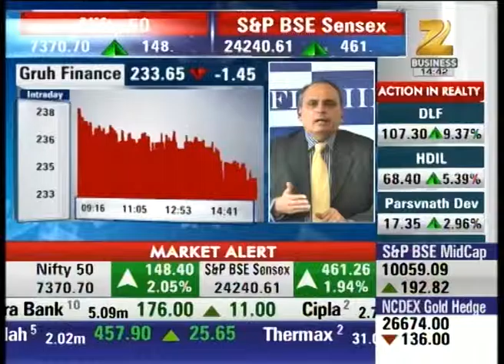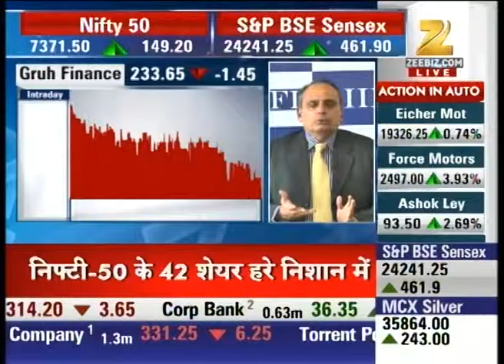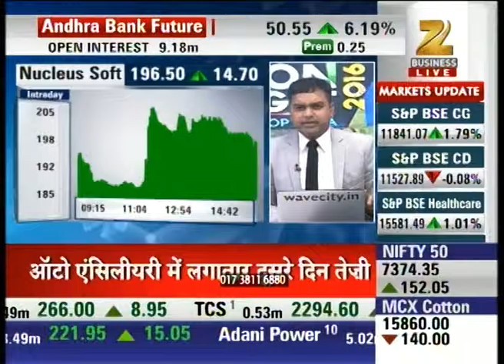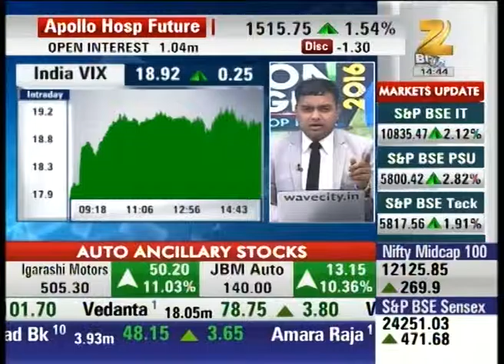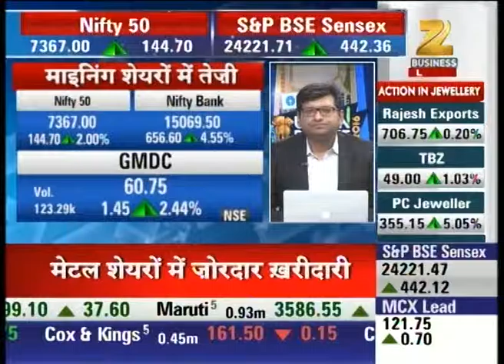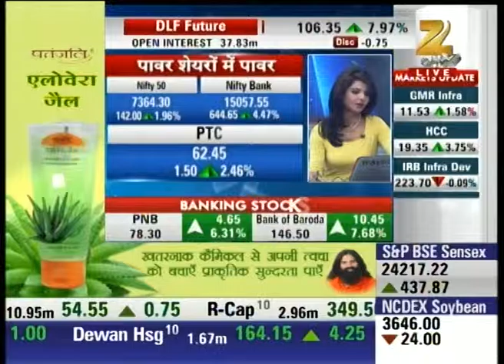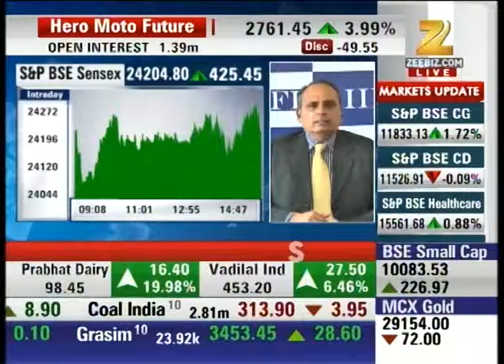Antim Bazi : High trading in Midcap Pharma Shares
Watch all parts of Antim Bazi and stay updated with the latest news updates of share market and stock exchange and also to get latest updates about the Midcap Pharma shares.